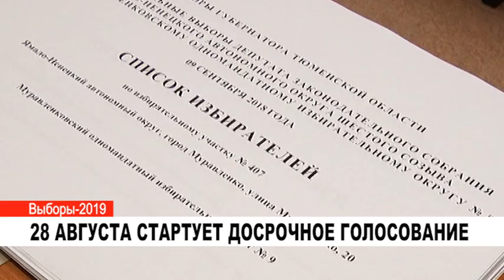28 АВГУСТА СТАРТУЕТ ДОСРОЧНОЕ ГОЛОСОВАНИЕ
28 августа в Муравленко стартует досрочное голосование.